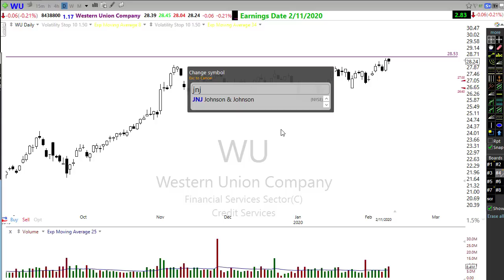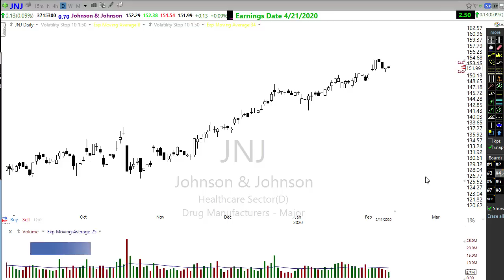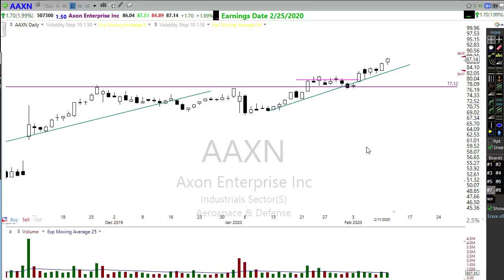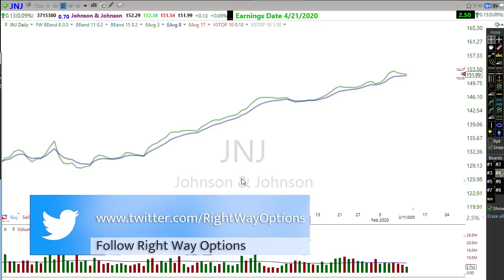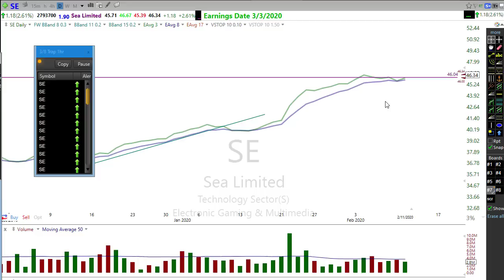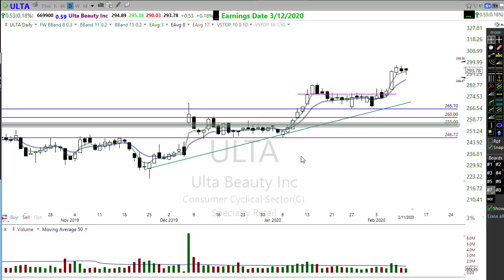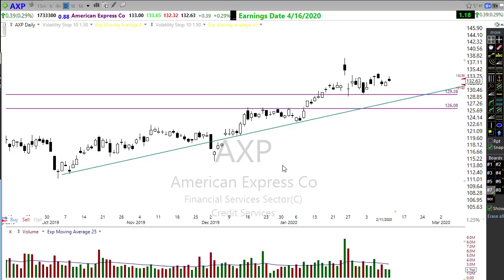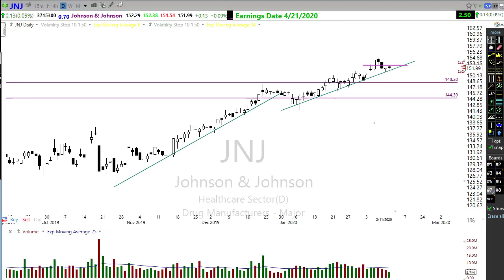How to find Quality Stock Picks Everyday!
In this video I want to show you how to find quality stock picks everyday.  If your a seasoned trader or  just learning investing for beginners. Learning how to find stocks is actually much easier than you think as long as you have a simple trading plan to follow and give up desire to predict.  The first step is sticking with quality stocks already in a trend waiting for the next entry.

Utilizing a little patience, discipline and focus you easily find more stock picks everyday than you can possibly trade.  This works for stock traders just the same as it does for the traders in  Right Way Options.  I hope you find this video useful and wish you great success in your trading!